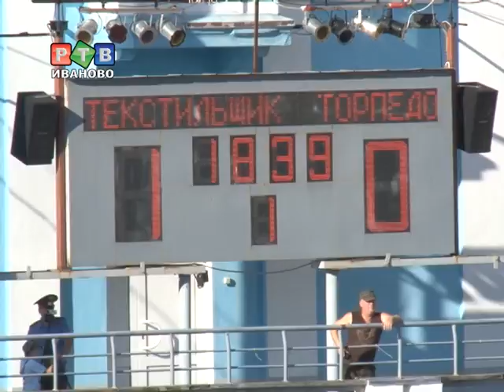"Текстильщик" выбил "Торпедо" из Кубка России